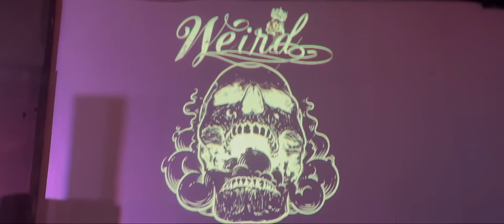WƎIЯD | Fib | Live @ 70’s Bistro